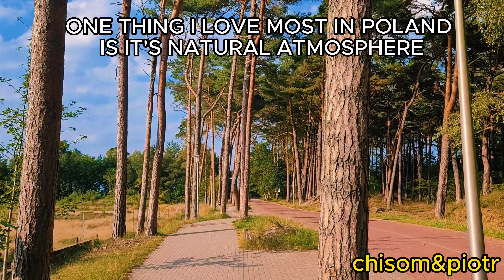THIS IS ONE THING I HATE ABOUT POLAND😡 🇵🇱 LIVING IN POLAND / AFRICAN WOMAN IN POLAND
ON THIS VIDEO I DISCLOSED WHAT I DON'T LIKE ABOUT POLAND TO MY HUSBAND. AS AN AFRICAN WOMAN IN POLAND.
YOU CAN'T BLAME ME BEAUSE IT IS HEARTBREAKING AND I COULDN'T HELP BUT SAY HOW I FEEL. TRYING SO HARD TO LEARN POLISH